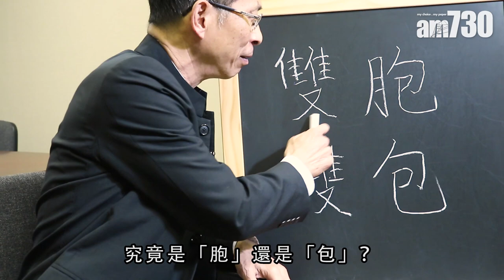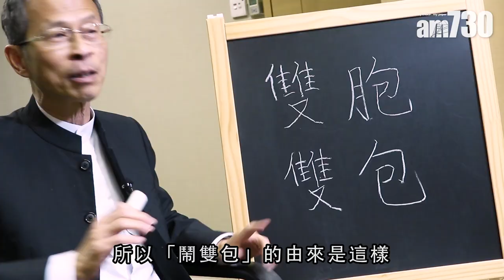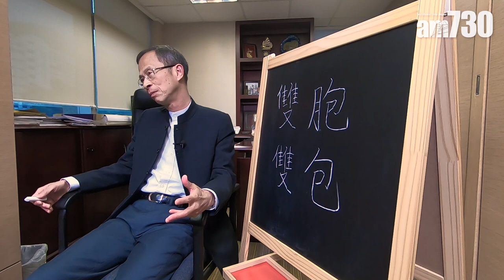【字言字語】曾鈺成— 「鬧雙胞」定「鬧雙包」？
政府修訂《逃犯條例》鬧至滿城風雨，立法會法案委員會更發生「鬧雙胞」風波，即兩大陣營均聲稱自己的一方才是合法；很多人把真假難辨寫作「鬧雙胞」，其實是誤寫，正確寫法應是「鬧雙包」，其出處原來與包公有關。

bmgproductionmusic